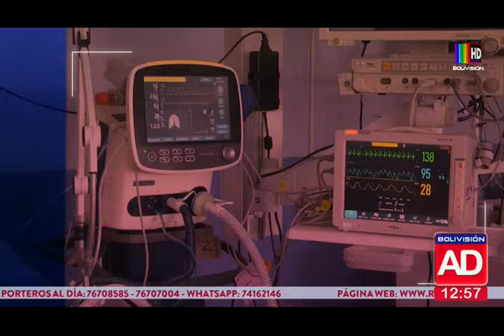El Hospital del Niño de La Paz desbordado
El personal médico enfrenta condiciones precarias sin la atención de autoridades para mejorar su situación.

Las salas de emergencia están abarrotadas, con tiempos de espera que se prolongan peligrosamente. La atención médica se ha visto comprometida, poniendo en riesgo la vida de muchos. Médicos y pacientes hacen un llamado urgente a las autoridades para que intervengan, proporcionando recursos y soluciones inmediatas para evitar una catástrofe mayor y restablecer un nivel adecuado de atención sanitaria en la ciudad paceña.